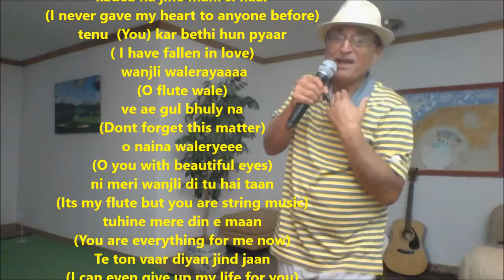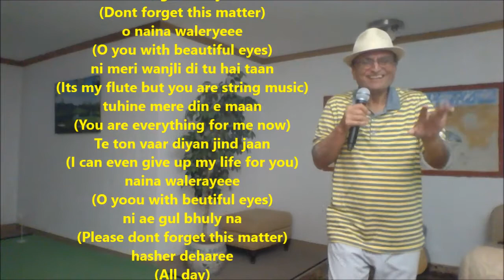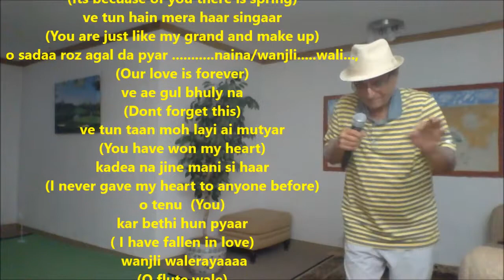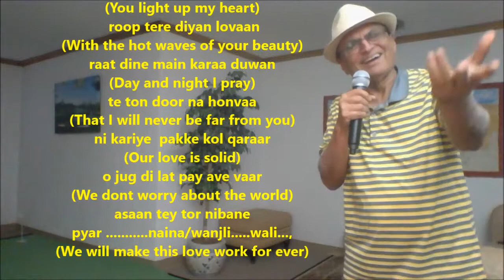O Wanjli walarya | Punjabi beats| wanjli walerya Noor jahan | Flute song | with meanings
oh wanjli walerayaaa
(O bansuri wale)
ve tun taan moh layi ai mutyar
(You have won my heart)
kadea na jine mani si haar
(I never gave my heart to anyone before)
tenu  (You) kar bethi hun pyaar
( I have fallen in love)
 wanjli walerayaaaa
(O flute wale)
ve ae gul bhuly na
(Dont forget this matter)
o naina waleryeee
(O you with beautiful eyes)
ni meri wanjli di tu hai taan
(Its my flute but you are string music)
tuhine mere din e maan
(You are everything for me now)
Te ton vaar diyan jind jaan
(I can even give up my life for you)
naina walerayeee
(O yoou with beutiful eyes)
ni ae gul bhuly na
(Please dont forget this matter)
hasher deharee
(All day)
ta...ein shallaaa
(Till dark)
 ruk jaanvan ai vele
(Time will be still)
pyar de jithey
(Where ever Love Flowers)
phul khideneee
(Blossoming)
 sada o mahkan belle
(These will always have fragrance)
ni tere dum de naal bahaar
(Its becuase of you there is spring)
ve tun hain mera haar singaar
(You are just like my grand and make up)
o sadaa roz agal da pyar .naina/wanjli. wali...,
(Our love is forever)
(Dont forget this)
o tenu  (You)
kar bethi hun pyaar
 wanjli walerayaaaa
(O flute wale)
mere dil vich chanan kitaa
(You light up my heart)
 roop tere diyan lovaan
(With the hot waves of your beauty)
raat dine main karaa duwan
(Day and night I pray)
te ton door na honvaa
(That I will never be far from you)
ni kariye  pakke kol qaraar
(Our love is solid)
o jug di lat pay ave vaar
(We dont worry about the world)
asaan tey tor nibane pyar .naina/wanjli. wali...,
(We will make this love work for ever)